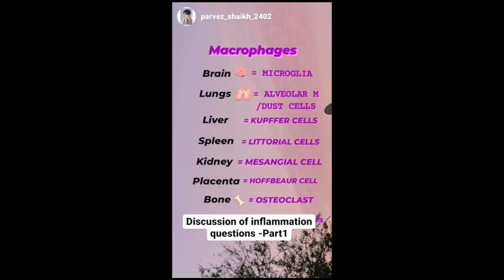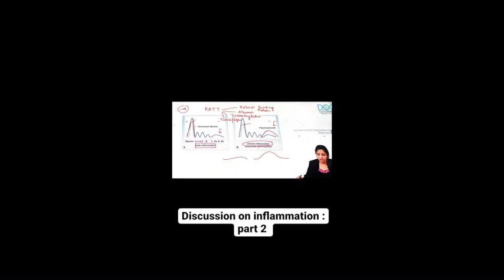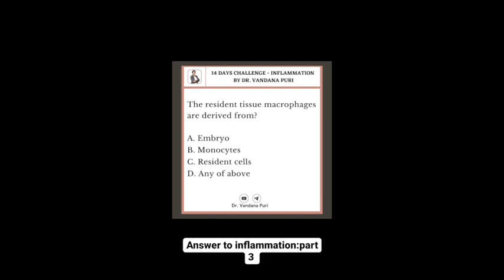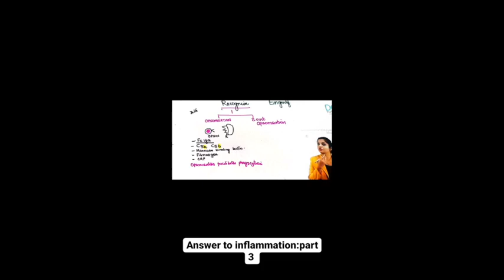High Yield MCQs Discussion for NEET PG | INI-CET | FMGE : Pathology Rapid Revision Inflammation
Presenting High Yield MCQs Discussion for NEET PG | INI-CET | FMGE : Pathology Rapid Revision Inflammation by Dr Vandana Puri